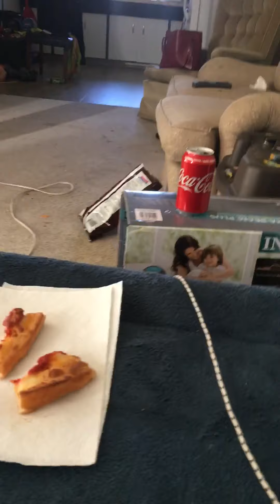Five night at plush’s all jumpscare